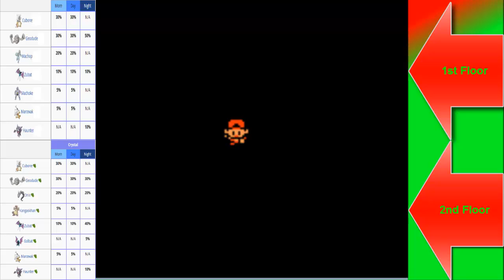Lets Reset Pokemon Crystal - 60 - Complete(ly Lost in) Darkness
We enter Rock Tunnel to get lost countless of times.
We may find Cubone and Kangaskhan, but thankfully we didn't run into Mima.

I changed the random-encounter charts from Bulbapedia-based to Strategywiki-based. If you want to me to switch back to the old charts, just leave a comment or message me.